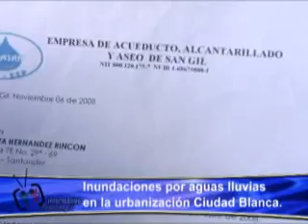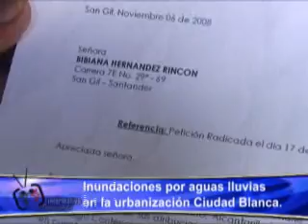INUNDACIONES POR AGUAS LLUVIAS EN LA URBANIZACIÓN CIUDAD BLANCA.wmv